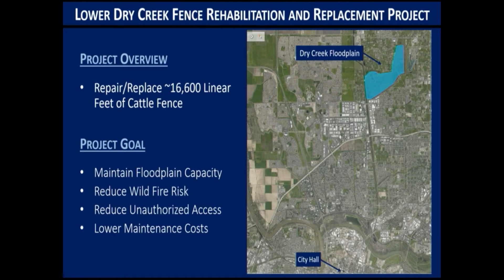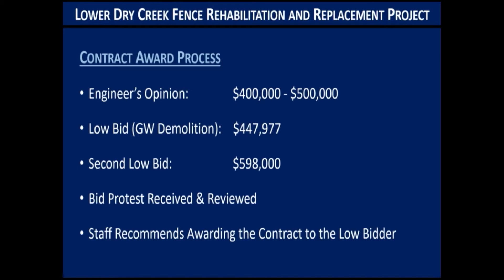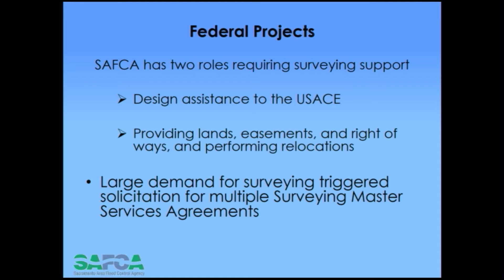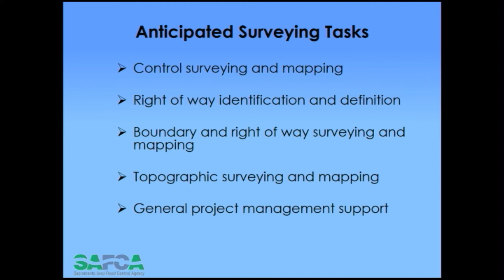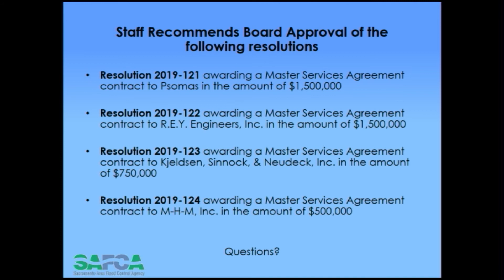Sacramento Area Flood Control Agency - September 19, 2019